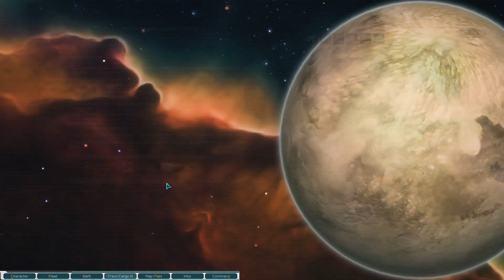The Roiders Do Us Dirty - Starsector 0.95.1a Nexerelin - Sieghart Immortalis - Let's Play #48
I guess I shouldn't be surprised the Roiders would value stopping competition over old friendships.  Maybe that's why my rep with them has plummeted from 100 and max all the way to 0 at Neutral.  Such is the life of a captain and faction leader in Starsector.  One door opens for us, while an old friend tries to close it for no good reason.  It's not like I didn't have one foot out the door with the Roiders the whole time though.  Between the opening of the entire series all the way to their big exciting contact just wanting me to build ships in his piddly little space port? I'm going to go in with weapons hot and with no regrets.

Also, you're welcome to comment with requests ship names.  Thanks again for you all's support for the channel, and I look forward to bringing even more content in the months ahead.

Starsector is a very moddable game, and if you are familiar with the game there are always mods available to take your game further.  Below is the list of mods I am using for this run and they are all available on the Fractal Softworks website (note that I have allocated 6 GB of memory to keep this stable):

A New Level of Confidence 30.2.0
Another Portrait Pack 1.4.0
Brighton Federation 0.0.2
Captain's Log 0.1.4
Combat Chatter 1.11.4
DIY Planets 1.0.14
Dassault-Mikoyan Engineering 1.54a
Detailed Combat Results 5.1.2
Diable Avionics 2.64
Fleet Action History 1.0.7
Fleet Size by DP 1.0.1b
Grand.Colonies 1.0.d
HMI Supervillains 0.0.2c
Hazard Mining Incorporated 0.3.4f
High Tech Expansion 1.4.8a
Hiver Swarm 0.35
Industrial Evolution 2.2.h
Kingdom of Terra 0.13.1
LTA 0.6.0b (Pre-Tournament Release 3)
LazyLib 2.7b
Legacy of Arkgneisis v1.9.10
Luddic Enhancement 1.2.5i
MagicLib 0.40
Missing Ships 0.4.1
Nexerelin 0.10.3g3
Roider Union 1.3.9
Ruthless Sector 1.2.9
Scy Nation 1.65
Seeker – Unidentified Contact 0.50
Shadowyards 0.9.5-rc4
SpeedUp 0.7.2
Starship Legends 1.5.6
Tahlan Shipworks 0.7.5c
Underworld 1.7.0
Unknown Skies 0.43
VIC 1.3.3
Vayra's Ship Pack 1.2.3
Xhan Empire 2.3 Stirring
zz GraphicsLib 1.6.0

The Roiders Do Us Dirty - Starsector 0.95.1a Nexerelin - Sieghart Immortalis - Let's Play #48 - 39 Mods + House Rules - Factions, Ships, and Challenges - Accepting Requests for Ship and Officer Names